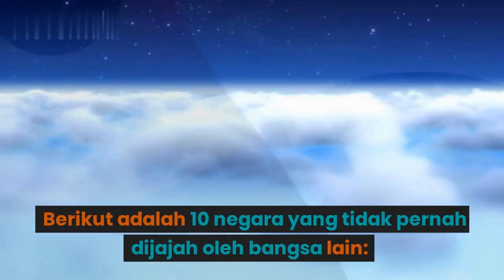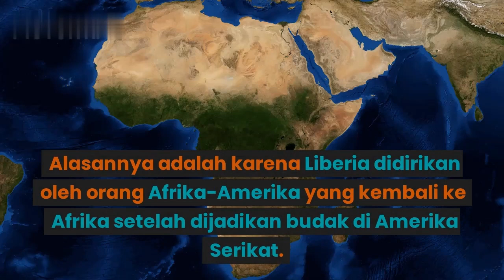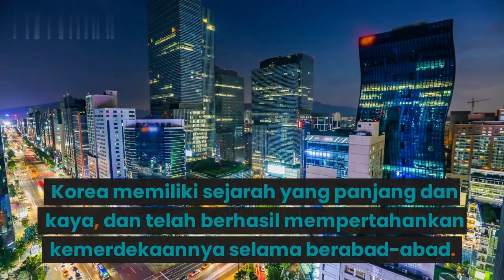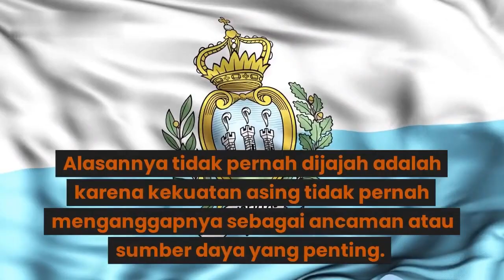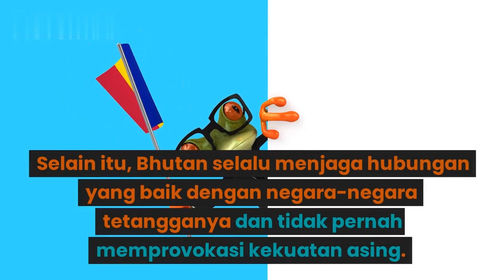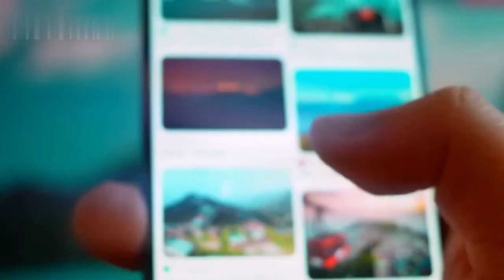Inilah 10 Negara yang Tidak Pernah Dijajah Bangsa Asing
Berikut adalah 10 negara yang tidak pernah dijajah oleh bangsa lain:
1.Ethiopia
Ethiopia dikenal sebagai salah satu negara tertua di dunia, dan memiliki sejarah yang sangat panjang dan kaya. Ethiopia selalu berhasil mempertahankan kemerdekaannya dengan kepemimpinan yang kuat dan pasukan militer yang terampil.
2.Jepang
Jepang selalu memiliki kebudayaan yang sangat kuat dan independen, yang membuatnya sulit untuk dijajah oleh kekuatan asing. Selain itu, Jepang memiliki teknologi yang sangat maju dan militer yang sangat terlatih.
3.Liberia
Liberia adalah satu-satunya negara di Afrika yang tidak pernah dijajah oleh kekuatan asing. Alasannya adalah karena Liberia didirikan oleh orang Afrika-Amerika yang kembali ke Afrika setelah dijadikan budak di Amerika Serikat.
4.Korea
Korea memiliki sejarah yang panjang dan kaya, dan telah berhasil mempertahankan kemerdekaannya selama berabad-abad. Meskipun terjadi perang Korea pada tahun 1950-an, Korea Utara dan Selatan tetap merdeka dan tidak dijajah oleh kekuatan asing.
5.Monako
Monako adalah negara yang sangat kecil dan terletak di pantai Laut Tengah. Alasannya tidak pernah dijajah adalah karena kekuasaan mereka terbatas hanya pada wilayah kecil mereka dan tidak memiliki sumber daya yang cukup untuk menarik perhatian kekuatan asing.
6.Nepal
Nepal selalu memiliki budaya dan identitas yang sangat kuat, yang membuatnya sulit untuk dijajah oleh kekuatan asing. Selain itu, geografi Nepal yang terpencil dan sulit dijangkau membuatnya sulit untuk ditaklukkan oleh pasukan asing.
7.San Marino
San Marino adalah negara tertua di dunia dan terletak di dalam wilayah Italia. Alasannya tidak pernah dijajah adalah karena kekuatan asing tidak pernah menganggapnya sebagai ancaman atau sumber daya yang penting.
8.Thailand
Thailand telah berhasil mempertahankan kemerdekaannya selama berabad-abad dengan kepemimpinan yang kuat dan pasukan militer yang terlatih. Selain itu, Thailand selalu memiliki hubungan yang baik dengan negara-negara asing dan tidak pernah memprovokasi kekuatan asing.
9.Andorra
Andorra adalah negara yang sangat kecil dan terletak di dalam wilayah Spanyol dan Perancis. Alasannya tidak pernah dijajah adalah karena kekuatan asing tidak pernah menganggapnya sebagai ancaman atau sumber daya yang penting.
10.Bhutan
Bhutan adalah negara kecil yang terletak di antara India dan Tiongkok. Bhutan memiliki budaya dan identitas yang sangat kuat, yang membuatnya sulit untuk dijajah oleh kekuatan asing. Selain itu, Bhutan selalu menjaga hubungan yang baik dengan negara-negara tetangganya dan tidak pernah memprovokasi kekuatan asing.
Itulah 10 negara yang berhasil mempertahankan kemerdekaannya dari penjajahan bangsa asing. Meskipun mereka tidak pernah dijajah, mereka tetap menghadapi tantangan dan perjuangan dalam mempertahankan kedaulatan mereka. Semoga informasi ini bermanfaat bagi anda.